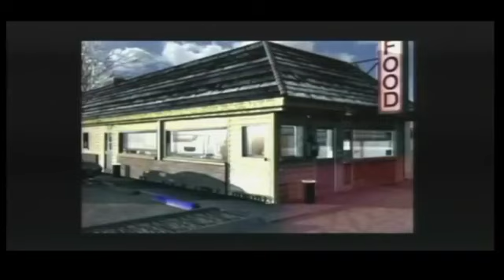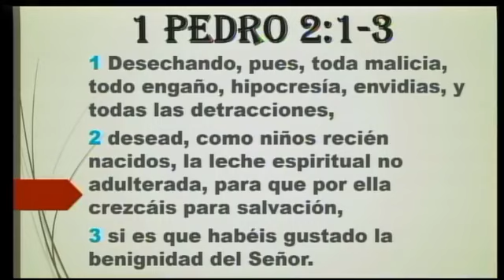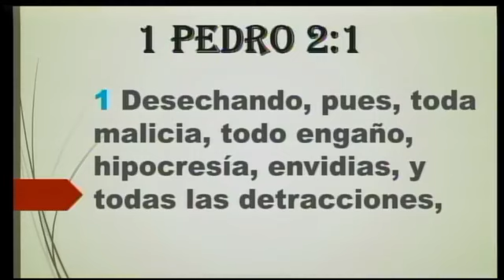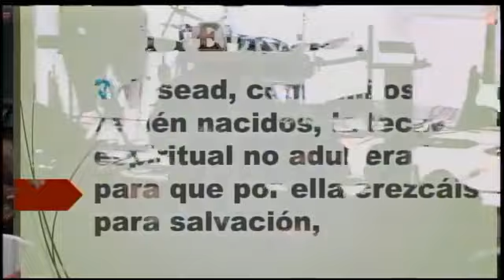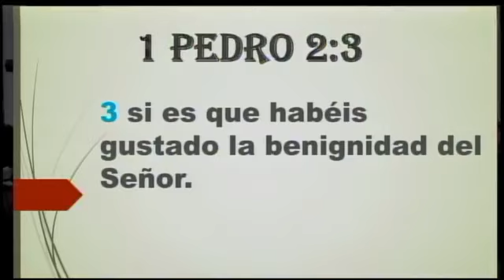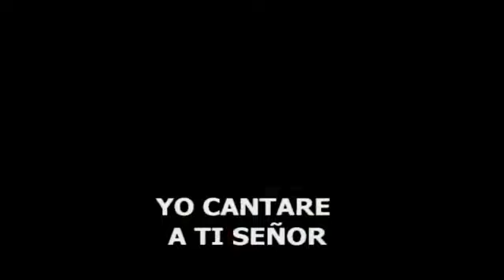Nuestro servicio del 10 de noviembre del 2019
Pastor Miguel A. Guerrero G.
Jehova Jireh  Reynosa